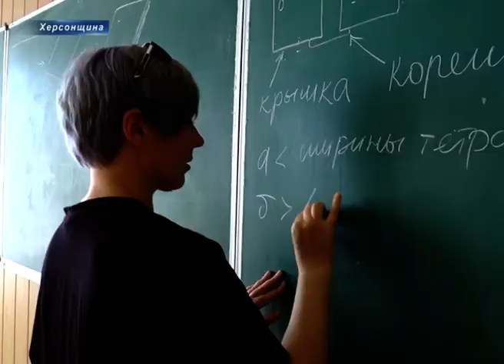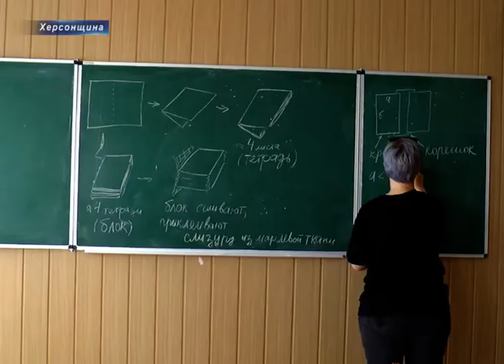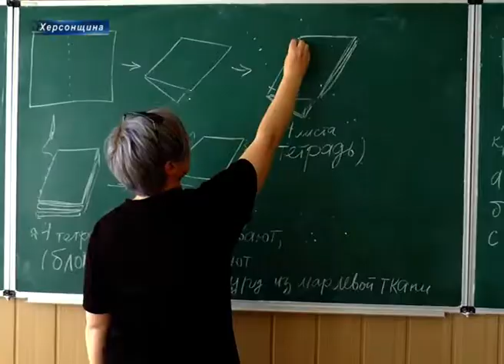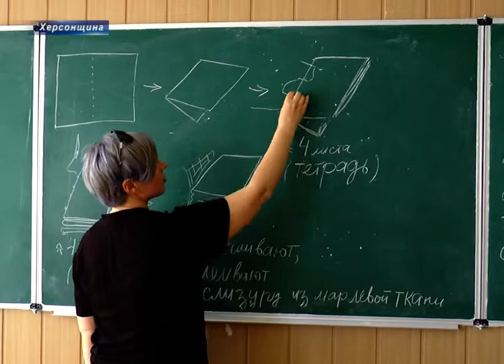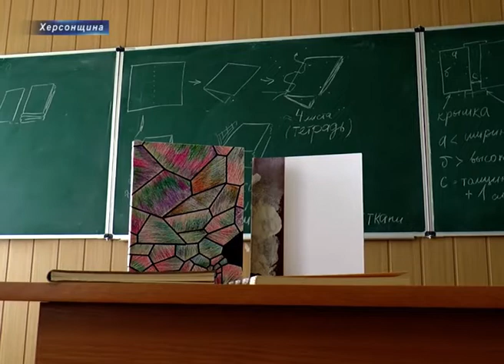Апсайклінг дарує «друге життя» зайвому мотлоху. В Херсоні пройшов майстер-клас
Прочитані газети та журнали, старі календарі, непотрібні вже ксерокопії та конспекти лекцій зазвичай все це бездумно викидається на смітник У студентів паперових відходів накопичується найбільше. Але навіть з цього непотрібного мотлоху креативні розумники можуть створювати потрібні речі. Це називається апсайклінг - створення нових речей щоденного вжитку з відпрацьованих матеріалів. Днями у ХДУ відбувся майстер-клас з виготовлення блокнотів та нотатників. Поки студенти обирають і готують сировину для своїх майбутніх блокнотів, майстриня Юлія Волязловська малює на дошці покрокову інструкцію з їх виготовлення. Креатив креативом, але все одно тут потрібно суворо дотримуватись чітких правил інакше нічого не вийде. Блокнот або нотатник створюється за тією ж технологією, що й книга. Для студентів Юлія Волязловська показує дещо спрощений варіант